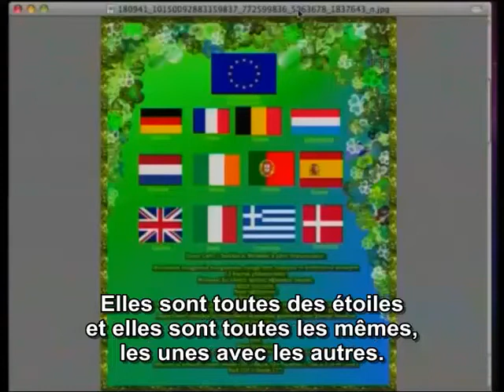Dans le hadith, il y a une référence aux 12 pays membres de l'Union Européenne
HARUN YAHYA

 (Extrait de l'interview d'Adnan Oktar en direct sur Gaziantep Olay TV, le 8 février 2011)

CEUX QUI CROIENT EN L'EVOLUTION, JE VOUS RECOMMANDE DE VISITEZ CETTE ADRESSE